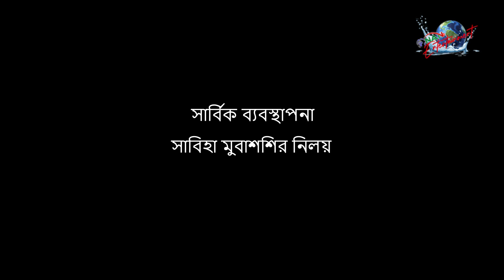`আইনের আলো' - পর্ব ১২ (অংশ-৩) || সড়ক পরিবহন আইন || NAN TV ENTERTAINMENT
অনুষ্ঠান : আইনের আলো -১২ (অংশ-৩)
বিষয় : সড়ক পরিবহন আইন
গ্রন্থণা ও উপস্থাপনা : এডভোকেট সম্ভূনাথ সাহা সৈকত
অতিথি :  সালেহ উদ্দিন আহমেদ
সিনিয়র সহকারী পুলিশ সুপার (ট্রাফিক)
নারায়ণগঞ্জ জেলা

আইনজীবী অতিথি : এডভোকেট রাসেল প্রধান
সাবেক কার্যকরি পরিষদের সদস্য
নারায়ণগঞ্জ জেলা আইনজীবী সমিতি
পরিচালনা : সুমন শেখ
ভিডিও সম্পাদনা ও ভি এফ এক্স : পারভেজ

Find more of NAN TV Youtube:🔻